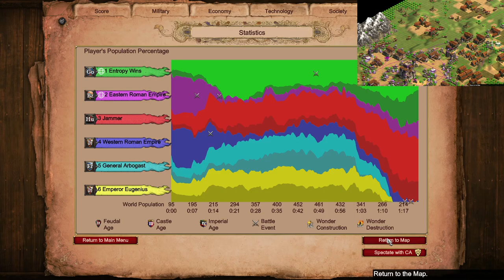AoE2 Co-op: The Battle of the Frigidus | Alaric campaign